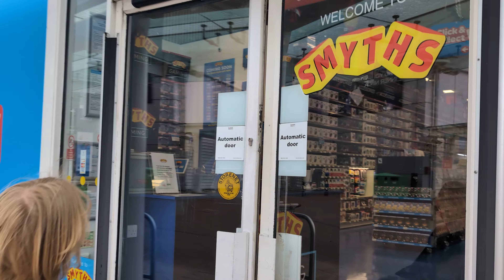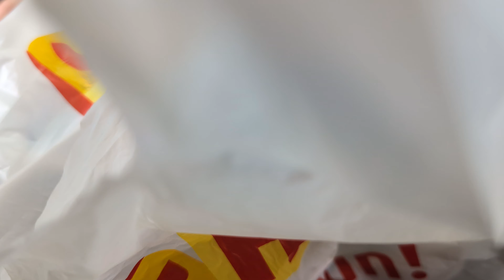AUTISTIC FRIENDLY SHOPPING TRIP! and school drama continues...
Join us on an autistic-friendly shopping trip and I update on the school drama which only seems to be getting worse. In the daily vlog we share our experiences with autism, mental health, and parenting ADHD and autism.

We are trying out Daily vlogging!

Hello and welcome to our wild and wonderful family!

Join us for homemaking, homesteading, family days out and core memories, all while building a safe community  through sharing our parenting journey, for all neurodivergent people. Cate, Joe and our two beautiful boys welcome you!